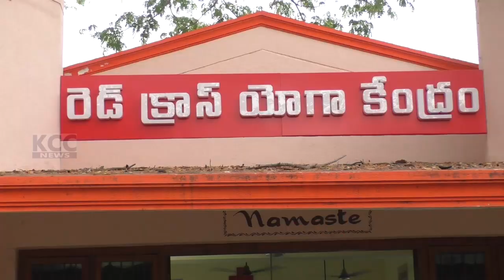RED CROSS YOGA || 21-03-2024 KCC NEWS